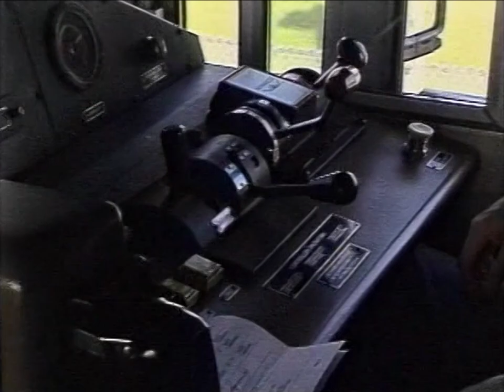Train Cab Ride - GO Transit F59PH 558 (Early 90's)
This video is an excerpt from “General Motors Locomotives - Manufacture to Mainline”, a documentary by Green Frog Productions and Canrail Video Productions: